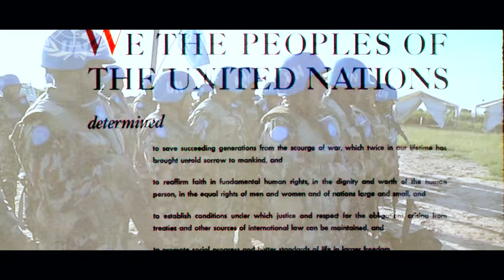Sandy Heart - Someone Like DiCaprio